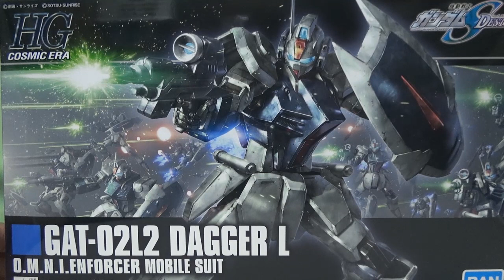ガンプラ全塗装 HGダガーL 機動戦士ガンダム40周年記念 閃光のハサウェイ 逆襲のシャア ガンチャン